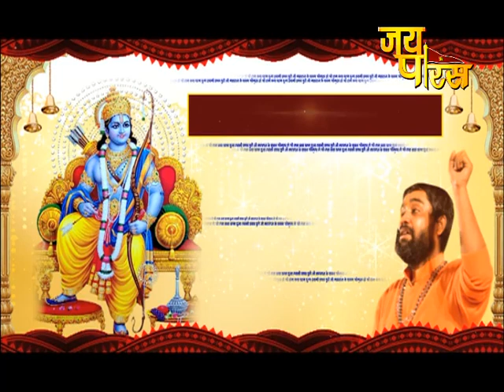P.P Pranav Puri Ji Maharaj | Day - 2 | Shri Ram Katha | प.पू प्रणव पुरी जी महाराज | श्री राम कथा